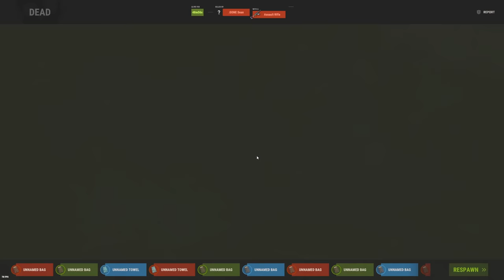Rust - Retaliation (Movie)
My Computer

CPU ⇨ Intel Core i9-12900KS Tray
GPU ⇨ RTX 3090Ti Phantom 24G
SSD ⇨ KINGSTON 2000 SSD NVMe
RAM ⇨ 2x32GB DDR4-3200MHz